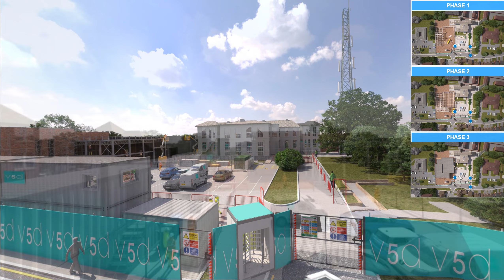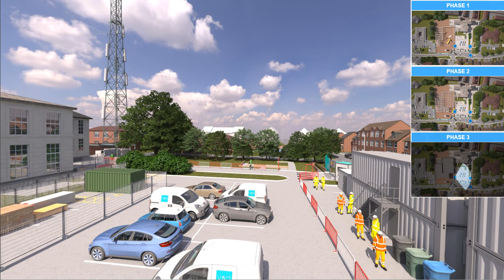4D CONSTRUCTION WITH Augmented Reality and BIM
V5D help contractors to win bids by presenting the programme schedule and site logistics into a visual narrative that is easily understandable to both a professional or non-technical audience. We supply a 5 to 10-minute animation that is shown during a bid presentation supported by stills supplied for the document submission. Our animations contain two elements, the construction sequence of the build and the site logistics methodology.